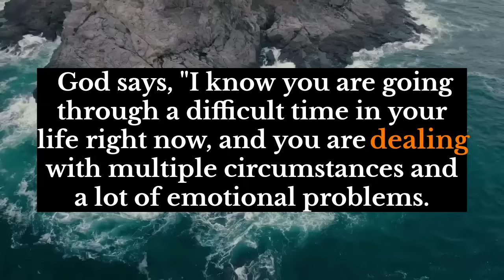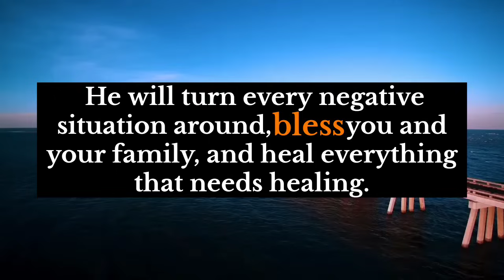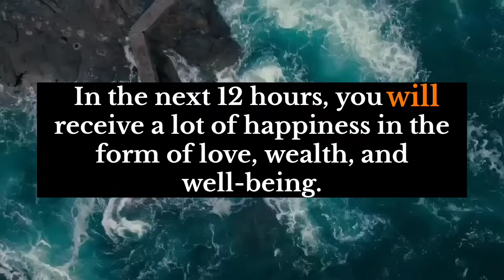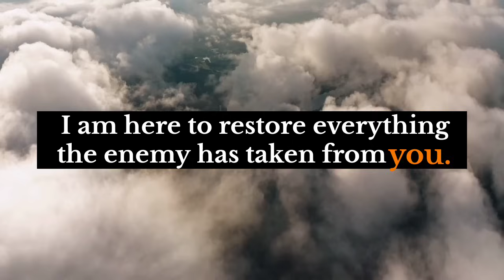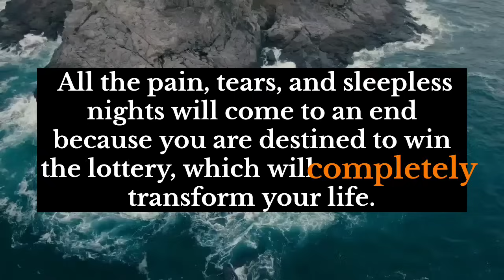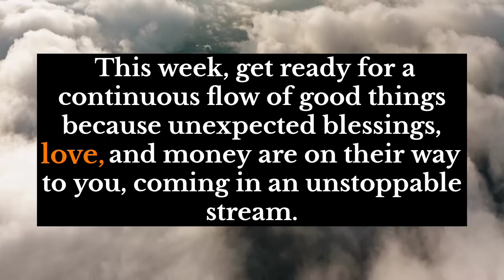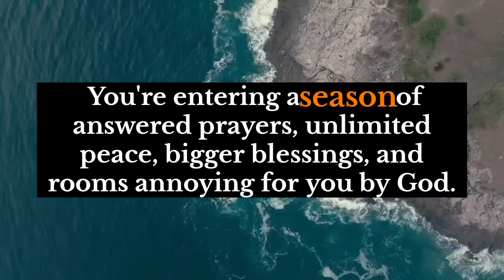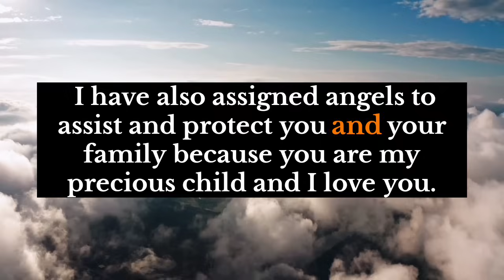God's message for you💌This is is about you. Your face will start shining tonight because of..